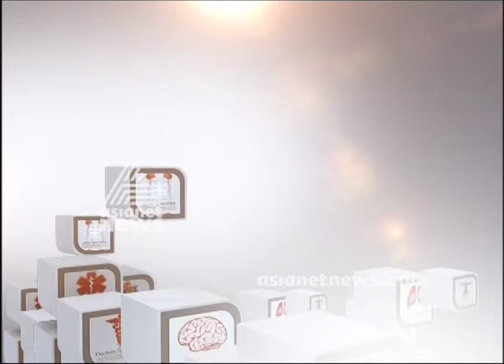Shoulder Pain തോള്‍ വേദന| Doctor Live 7 July 2018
Guest : Dr. Prince Shanavan Khan